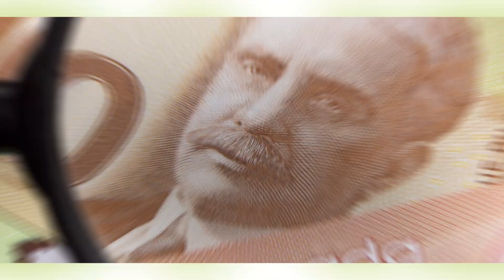First Financial Steps Forward- LTM Show #388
Mission Statement:
Empowering others to effectively manage their financial resources and experience the abundant life of Jesus Christ, through coaching, teaching, and planning, enabling people to reach for their created purpose.